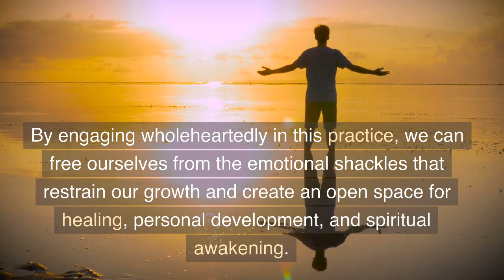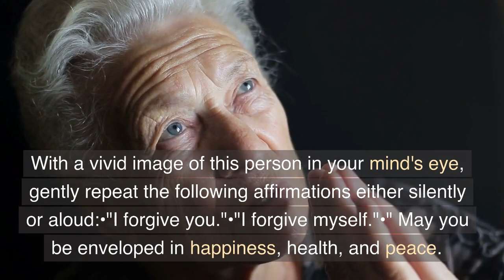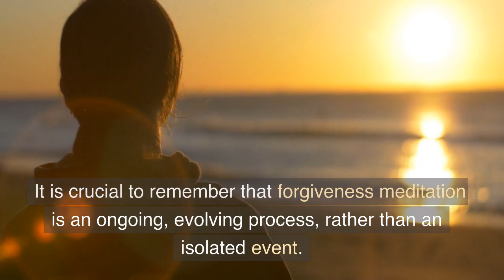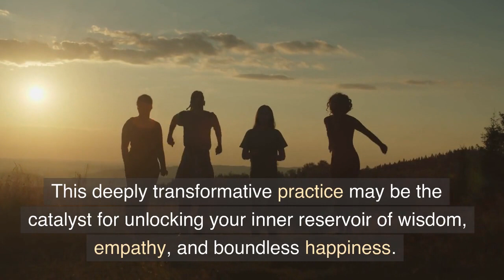Forgiveness Meditation Will Change Your Life - Meditation Tips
The act of forgiveness can be a challenging yet life-changing experience. In a world where conflicts and misunderstandings are inevitable, learning to forgive is crucial for our emotional and mental well-being. One powerful tool to help us on this journey is forgiveness meditation. By integrating this practice into our daily lives, we can cultivate compassion, release negative emotions, and ultimately transform our relationships with ourselves and others.

In this comprehensive guide, we will explore the transformative power of forgiveness meditation, its benefits, and how to practice it effectively for a more peaceful and fulfilling life.